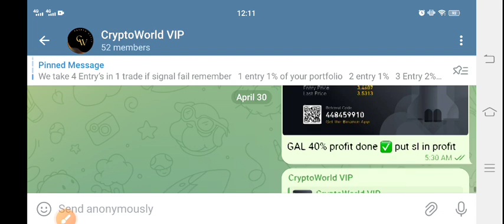W Coin Latest News Today! Wormhole W Price Prediction! W crypto